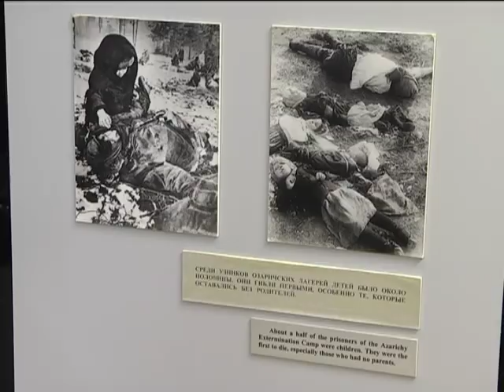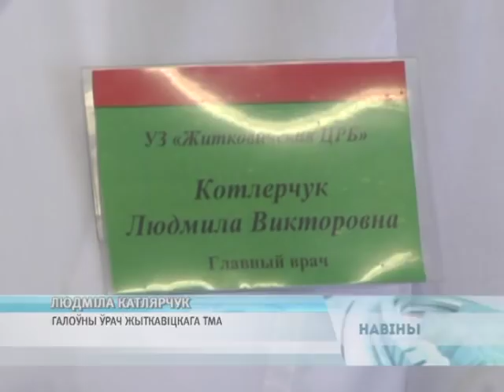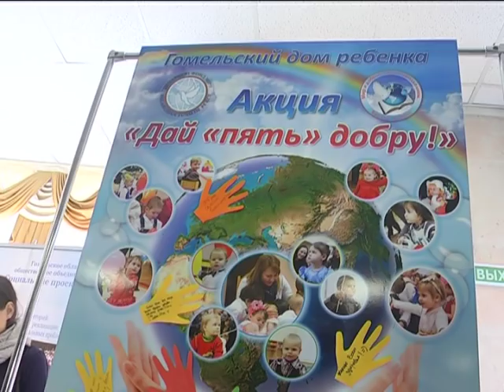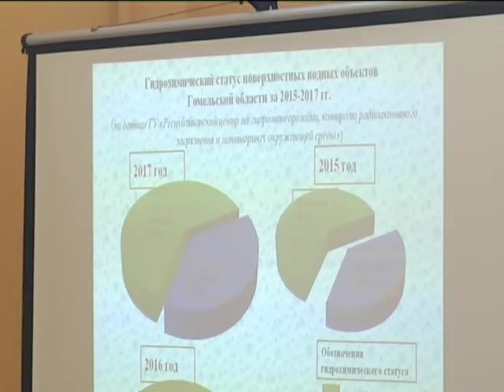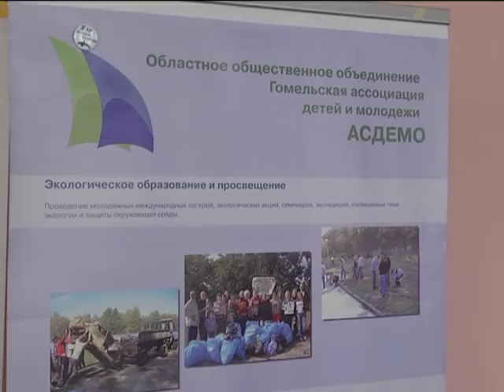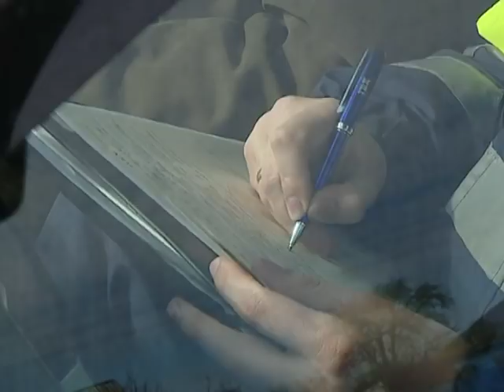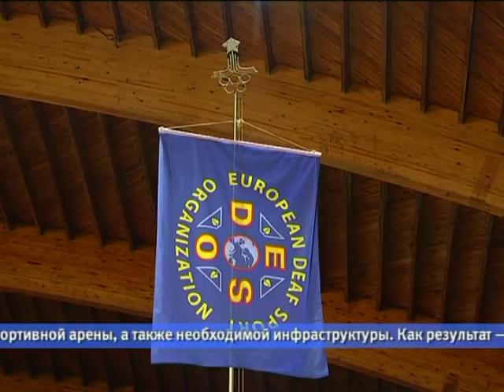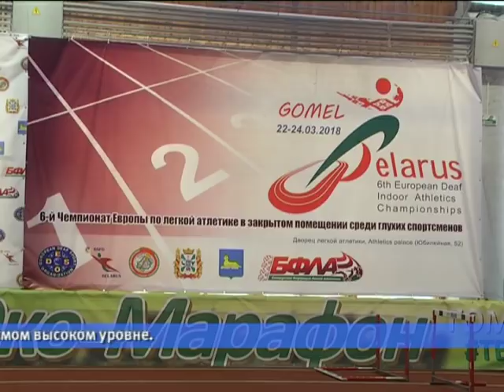22 03 2018 НОВОСТИ